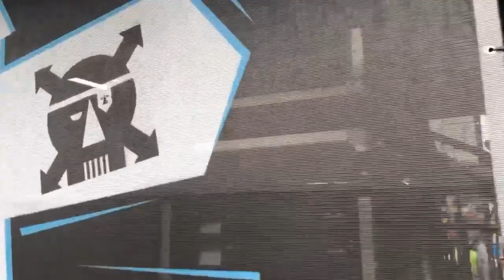D&B Audiotechnik Brazil Class 1 Audio International Carnivals Roadshow Sound System DJ Truck Part 1